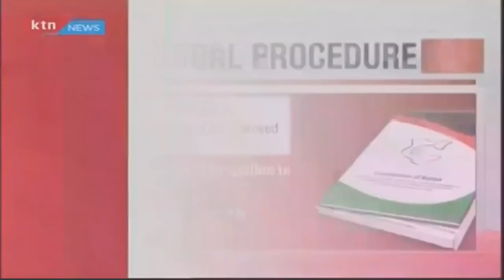The Big Story: CS Rotich impeachment motion gathers over 100 signatures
So treasury cabinet secretary Henry Rotich is the latest member of President Uhuru Kenyatta’s second cabinet to face an impeachment threat from a Jubilee elected legislator. But just what would it take for Kimilili MP Didmus Barasa to succeed in his attempt to oust Rotich?